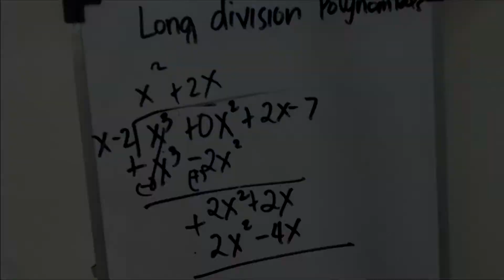INTRO MATH INTRO MATH INTRO MATH